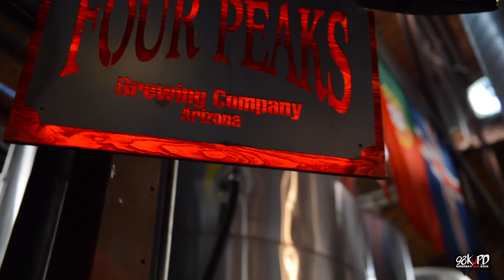Holmberg Bound 2020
In collaboration with John Holmberg & Four Peaks Brewing Company, we introduce the return of "Holmberg Bound." "A Red IPA - about 7.5% ABV with a huge hop flavor and aroma, subtle toasty malt flavor, and a dry finish."

A limited brew for the holidays to benefit our furry friends at The Arizona Humane Society.

More info at 98kupd.com.